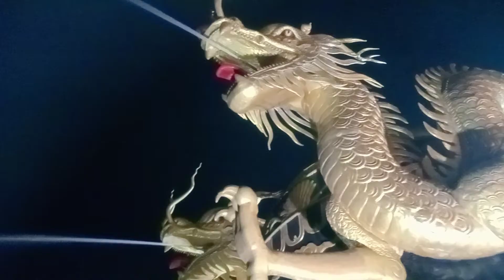February 17, 2023